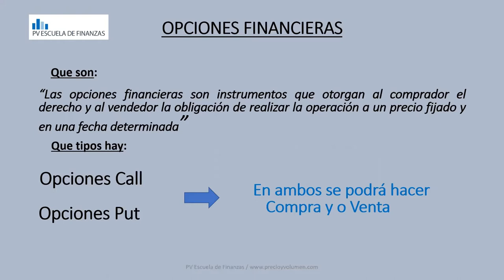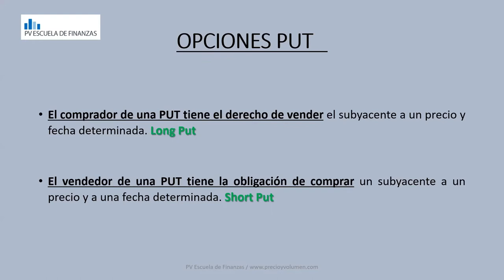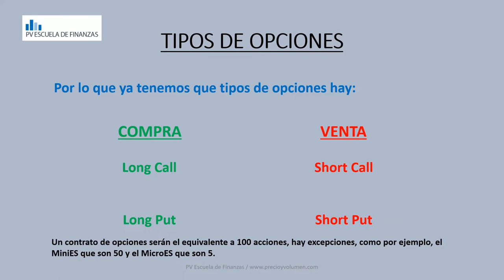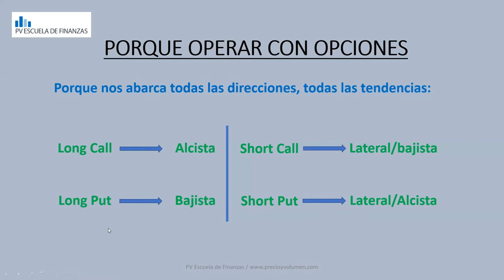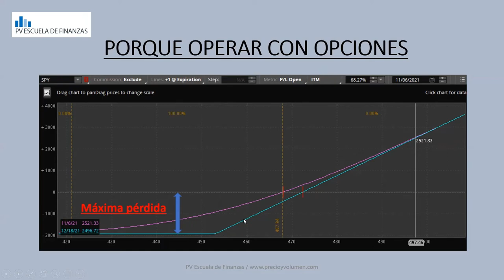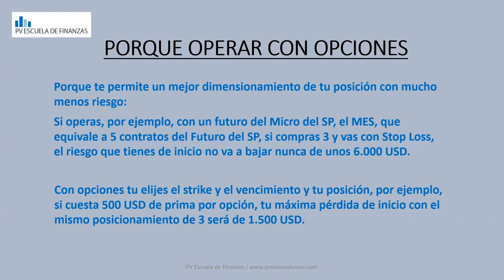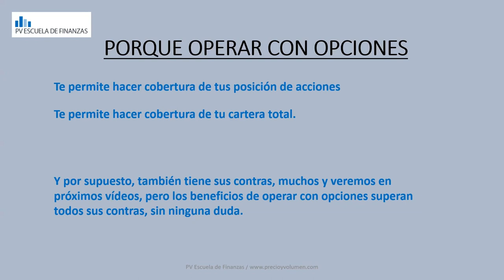📈 Opciones Financieras con Gon 🙋 | vídeo 1 | Qué son las opciones financieras: tipos.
Comenzamos un pequeño ciclo de vídeos cortos para ayudar a sentar los conceptos más básicos de las opciones financieras. Realizados por Gonzalo Aguinaco, profesor de Precio y Volumen especializado en opciones financieras e indicadores de amplitud. Gonzalo imparte dos cursos en la escuela: uno de nivel básico, para los que acaban de aterrizar en este campo; y de nivel medio avanzado; para los que quieren darle un empujón a su conocimiento y aprender estrategias complejas basadas en opciones financieras.

En nuestra web, puedes descargarte de forma gratuita el Manual Básico de Opciones Financieras elaborado por Gonzalo:

Si te gusta nuestro contenido, compártelo para poder extender la comunidad.